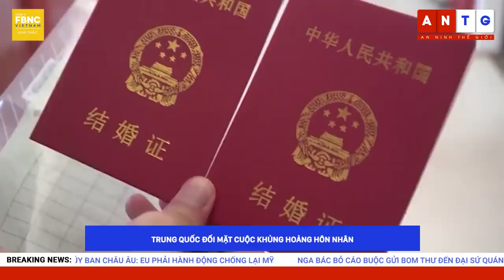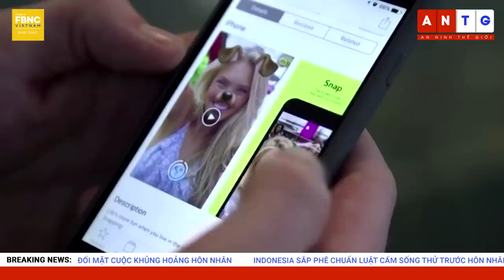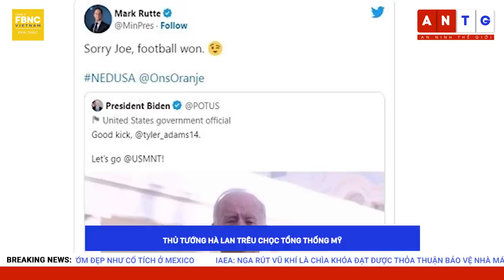Tin thế giới 5/12 | Ukraine tố Nga sử dụng vũ khí cấm, Pháp kêu gọi "đảm bảo an ninh" cho Nga | FBNC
Tin thế giới 5/12 | Ukraine tố Nga sử dụng vũ khí cấm, Pháp kêu gọi "đảm bảo an ninh" cho Nga

IAEA: NGA RÚT VŨ KHÍ LÀ CHÌA KHÓA ĐẠT ĐƯỢC THỎA THUẬN BẢO VỆ NHÀ MÁY ZAPORIZHZHIA
UKRAINE TỐ NGA SỬ DỤNG VŨ KHÍ CẤM
TỔNG THỐNG PHÁP BỊ CHỈ TRÍCH VÌ ĐỀ XUẤT “ĐẢM BẢO AN NINH” CHO NGA
BA NƯỚC EU KÊU GỌI ĐẨY NHANH GÓI TRỪNG PHẠT THỨ 9 VỚI NGA
POLITICO: LẦU NĂM GÓC CÓ THỂ CẠN KIỆT NGÂN SÁCH HỖ TRỢ CHO UKRAINE
CHỦ TỊCH ỦY BAN CHÂU ÂU: EU PHẢI HÀNH ĐỘNG CHỐNG LẠI MỸ
NGA BÁC BỎ CÁO BUỘC GỬI BOM THƯ ĐẾN ĐẠI SỨ QUÁN UKRAINE Ở CHÂU ÂU
TRUNG QUỐC ĐỐI MẶT CUỘC KHỦNG HOẢNG HÔN NHÂN
INDONESIA SẮP PHÊ CHUẨN LUẬT CẤM SỐNG THỬ TRƯỚC HÔN NHÂN
NEW ZEALAND CÔNG BỐ DỰ LUẬT BUỘC FACEBOOK, GOOGLE TRẢ PHÍ ĐĂNG TẢI TIN TỨC
KHU VỰC TÂY PHI THÀNH LẬP LỰC LƯỢNG GÌN GIỮ HÒA BÌNH CHUNG NGĂN CHẶN ĐẢO CHÍNH
GHANA HOÁN ĐỔI NỢ TRONG NƯỚC GIẢI QUYẾT KHỦNG HOẢNG KINH TẾ
THỦ TƯỚNG HÀ LAN TRÊU CHỌC TỔNG THỐNG MỸ
TÌNH YÊU CỦA CÁC CỔ ĐỘNG VIÊN DÀNH CHO BA LAN VÀ SENEGAL
HÀNG TRĂM VẬN VĐV TRƯỢT BĂNG TRÊN THẾ GIỚI TRANH TÀI TẠI HAVANA SKATE MARATHON
LẠC VÀO RỪNG BƯƠM BƯỚM ĐẸP NHƯ CỔ TÍCH Ở MEXICO
TRÙNG TU CÁC BÁNH XE NƯỚC CỔ TẠI HAMA, SYRIA